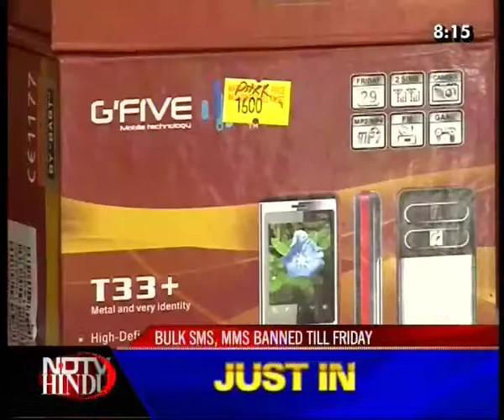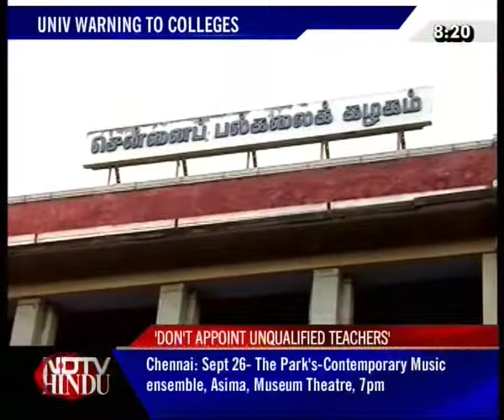HEADLINES NOW - NDTV-HINDU - 220910-2(3)